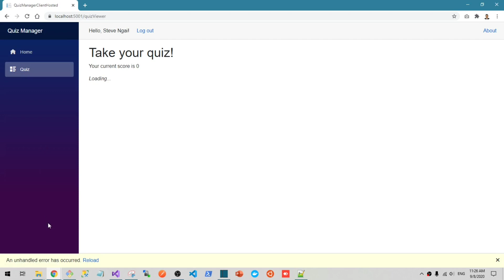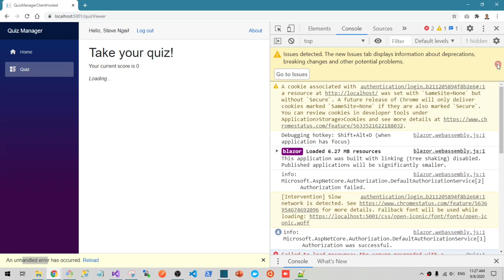20 Run program